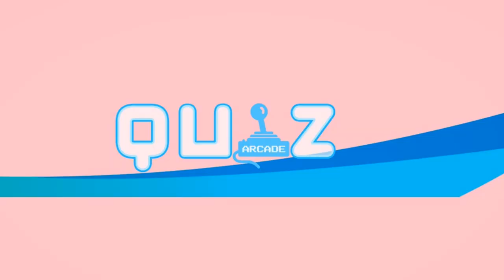GUESS THE TV SERIES | Very Hard TV Shows Quiz Trivia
Do you love watching TV Series?
How many shows can you guess in our Tv Series Quiz Challenge. Your favourite TVshows from Netflix, Amazon Prime or HBO are on the list in our Guess The TVSeries Quiz. Money Heist , Obi Wan Kenobi, Euphoria, Sons of Anarchy and many more just for you to guess.